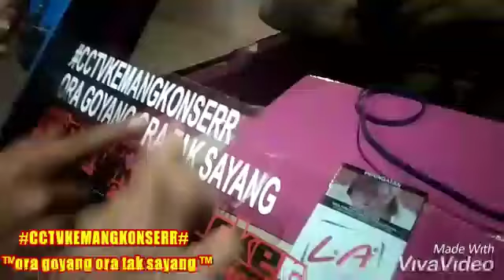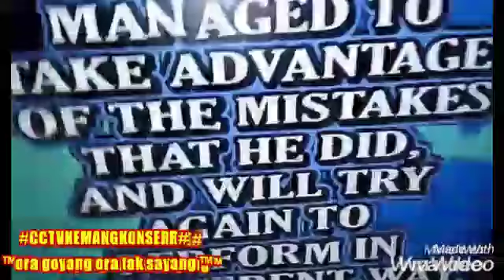Mantull Pick-up Mbois Full Strobo Full Stiker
Cctvkemangkon